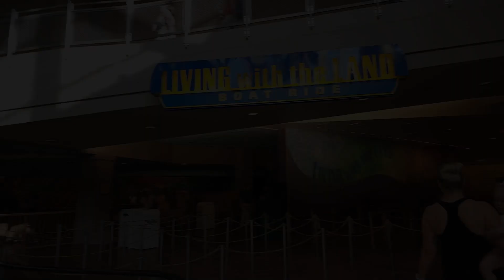Living with the Land Ride, Epcot Walt Disney World 2023, World Nature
Relax in this nice boat ride through Disney World's greenhouse where you will see both crop and fish sourced to restaurants throughout Walt Disney World. See how Disney is doing their part to build sustainable food sources.

Want us to help plan your next trip for no additional cost to you? Reach out via email or our website to learn more.

This helps us keep you more up to date with the most current information on the parks and travel!